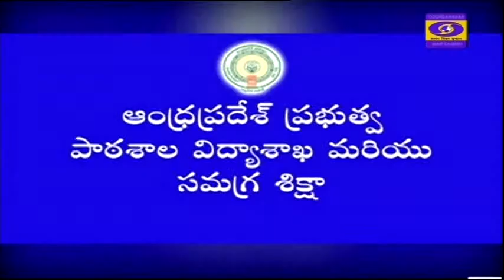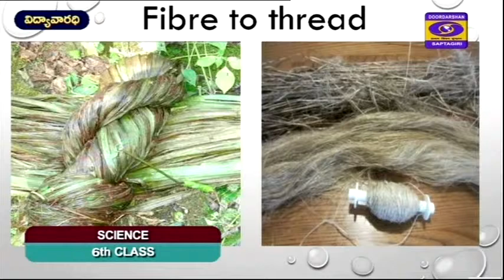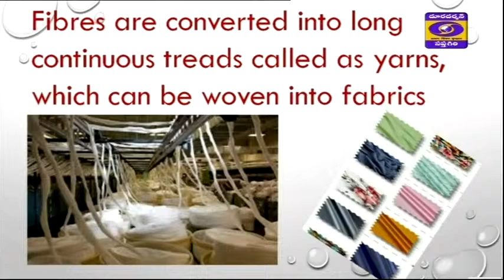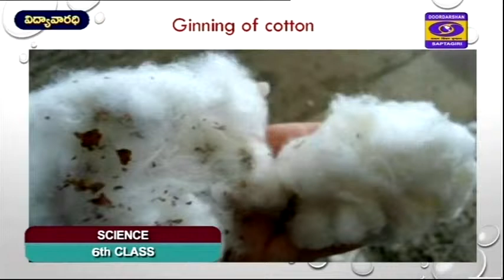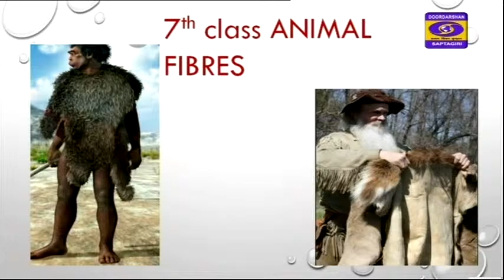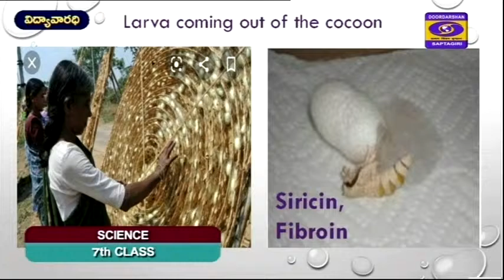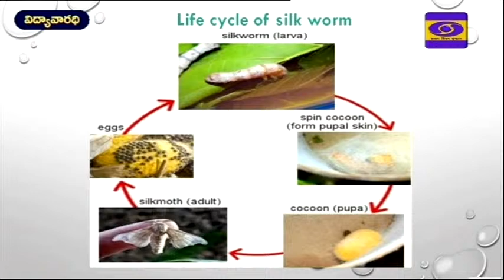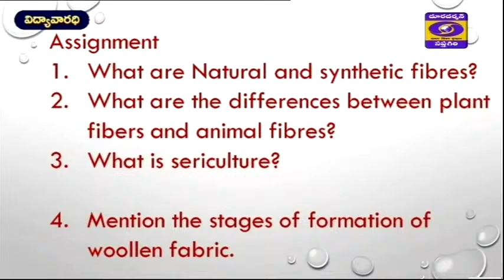DD SAPTAGIRI-GOVT OF AP-VIDYA VARADHI- 6,7 CLASSES - SCIENCE- 20-06-2020-2PM